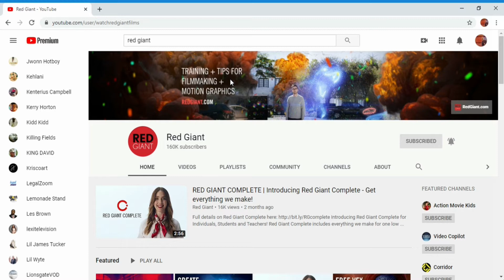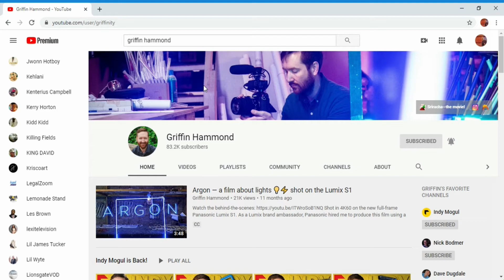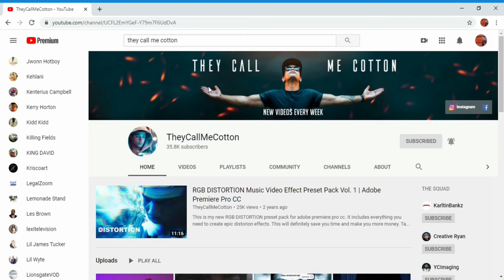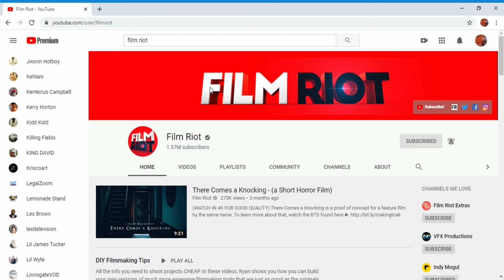My top 10 YouTube channels for independent filmmakers ! Da Independent Grind Episode #118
My top 10 channels for Independent Filmmakers